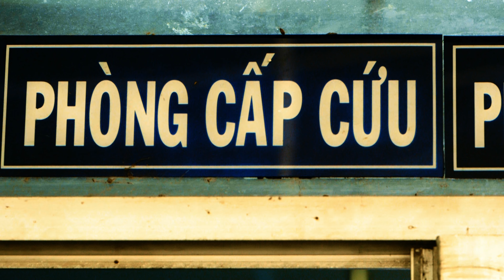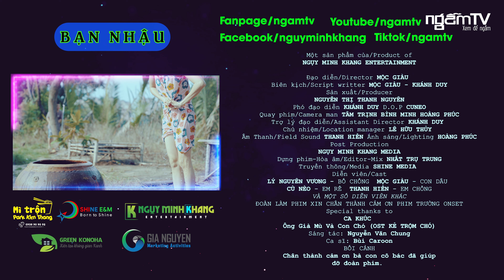ĐỨA CON TRAI NGẠI NGÙNG PHẢI GIẤU MẸ MÌNH ĐI, SỢ MỌI NGƯỜI BIẾT MÌNH CÓ MỘT NGƯỜI MẸ ĐÃNG TRÍ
👉 NGẪM TV - Kênh YouTube chuyên mang đến những video giải trí đặc sắc, xoay quanh các câu chuyện đầy kịch tính về gia đình, tình bạn, và tình yêu. Với nội dung cuốn hút và gần gũi, NGẪM TV hứa hẹn sẽ đưa khán giả đến với những khoảnh khắc đáng nhớ và cảm xúc sâu lắng.

© Bản quyền thuộc về NGẪM TV
© Copyright by NGẪM TV ☞ Do not Reup